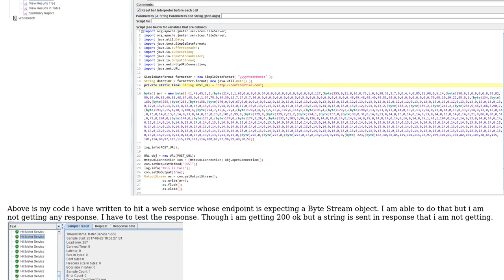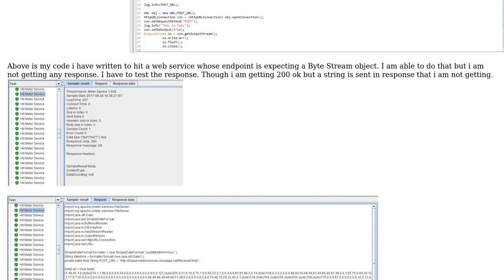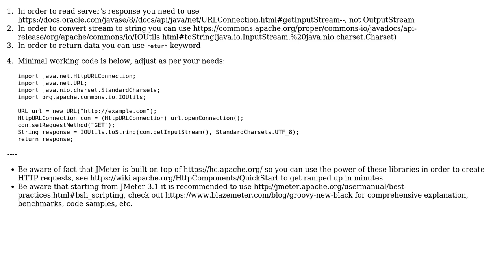How to capture response of a Bean shell sampler? (2 Solutions!!)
How to capture response of a Bean shell sampler?

With thanks & praise to God, and with thanks to the many people who have made this project possible! | Content (except music & images) licensed under CC BY-SA | Music | Images & others | With thanks to user user7294900 user Faiz user Dmitri T and the Stack Exchange Network Trademarks are property of their respective owners. You are responsible for your own actions.